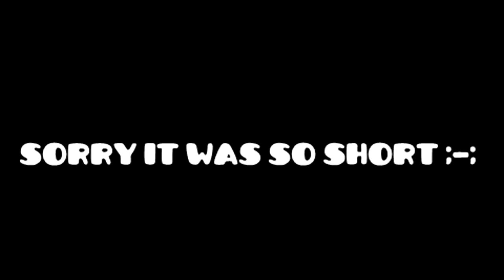WORST LEVEL NAMES IN GEOMETRY DASH HISTORY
Keyboard Songs
Preset: 47 (Electric Guitar)
About:
Uploading keyboard covers of songs is something I will do a lot this summer, but I am not the greatest keyboard player, so I will start off with easy songs like this.
Q: Are keyboard songs fillers?
A: No, they are "new content".

Friends
◆ DomRiX
◆ Sportz
◆ Darkie
◆ HighFive
◆ Leigh Gilbert
◆  MB The Great
◆  JCAW
◆ NJ Gaming
◆ JumpBallistic
◆  Chaos